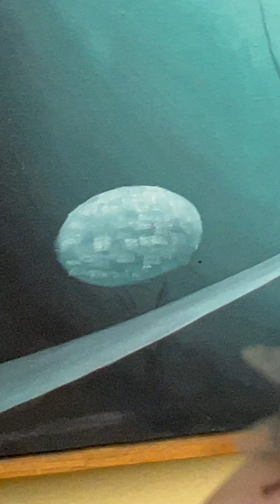Good Boy fly! :)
Petting the wings of a friendly fly! ❤️☺️